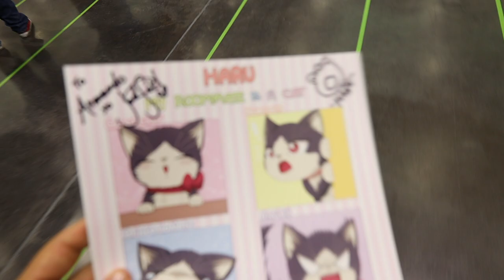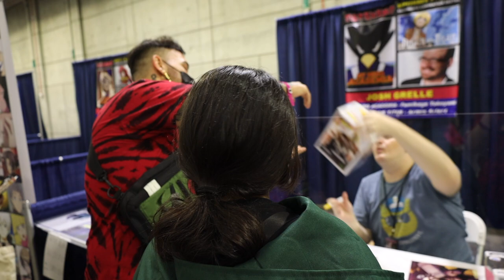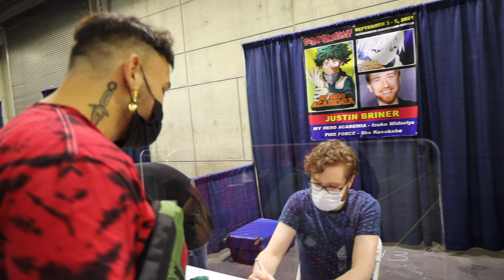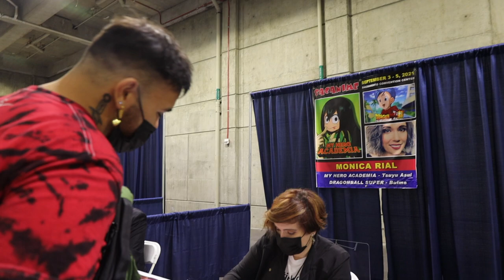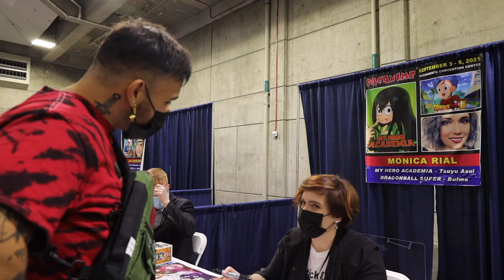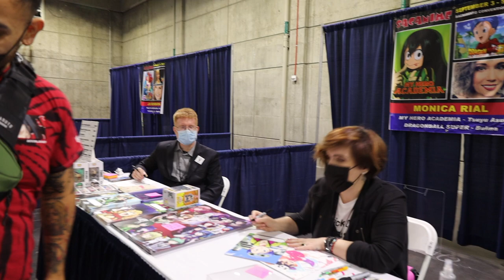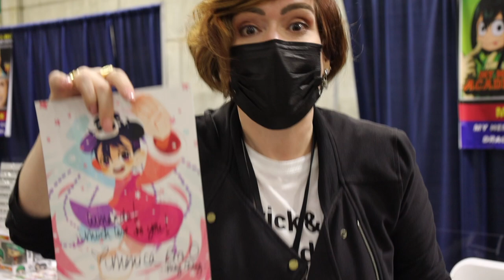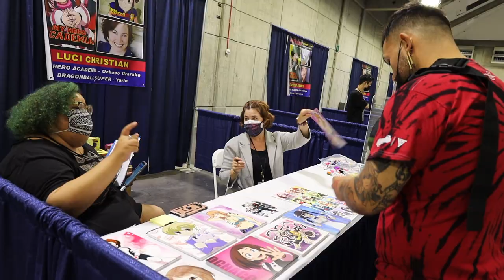Meeting Monica Rial The Voice Of Bulma!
Hey ladies and gentlemen! It’s a SacAnime vlog! I went to my first actual convention, big convention and it’s was SacAnime 2021! So this a vlog of my first of me meeting a bunch of anime voice actors!